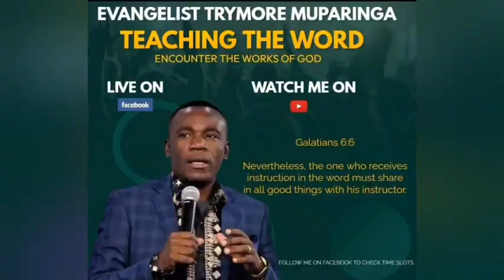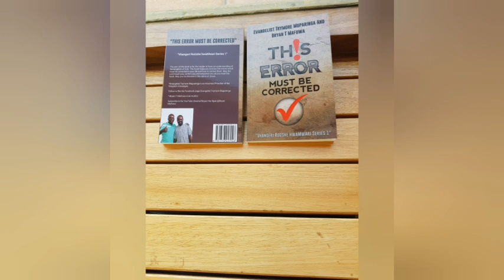Evangelist Trymore Muparinga - The Lord of revival and restoration.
Anointed Evangelist teaching on John 4:6-18 and Mark 4:8-9..be blessed..